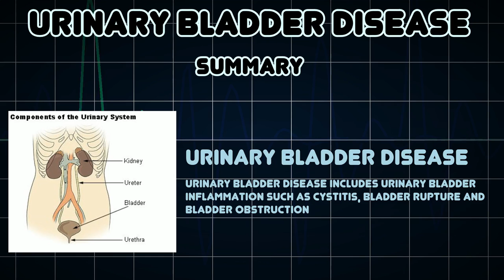Urinary bladder disease (Medical Condition)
Symptoms, risk factors and treatments of Urinary bladder disease (Medical Condition)

Urinary bladder disease includes urinary bladder inflammation such as cystitis, bladder rupture and bladder obstruction